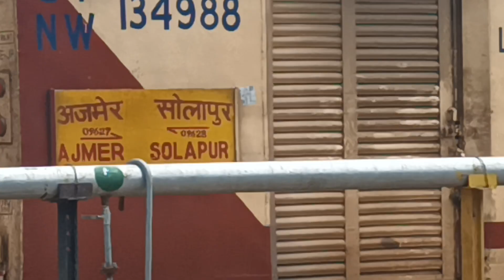12979 Bandra - Jaipur SF Express Shifted to Railway yard and Arrival in Ajmer - Solapur Ex Jaipur